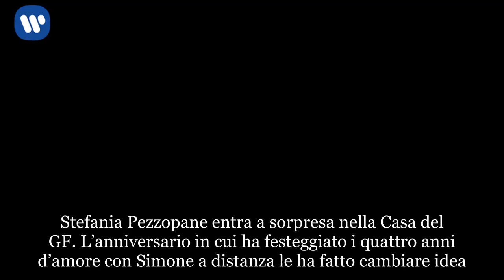GF, Stefania Pezzopane da Simone nella Casa: il suo discorso al fidanzato emoziona tutti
Stefania Pezzopane entra a sorpresa nella Casa del GF. L’anniversario in cui ha festeggiato i quattro anni d’amore con Simone a distanza le ha fatto cambiare idea. Vuole esserci per Coccia Colaiuta, il compagno così diverso da lei che ha scelto di avere accanto nella sua vita. Il suo discorso emoziona e commuove.E’ da sempre stata molto attaccata per il rapporto con l’ex spogliarellista, per questo Stefania Pezzopane entra nella Casa da Simone, Barbara D’Urso è felice che abbia deciso di farlo e sottolinea che quando si parla d’amore è tutto possibile. Il discorso della politica al GF è profondo e piace: immediatamente diventa virale in Rete, sono tutti innamorati di lei.VIDEOStefania Pezzopane entra nella Casa da Simone, il GF impone il ‘freeze’, Coccia Coilaiuta deve stare immobile e ascoltare il discorso dell’onorevole. Le lacrime, inevitabili, gli bagnano il volto: a parlare è quella che lui definisce l’amore della sua vita.“Ciao Simone. Ormai è un mese che non ci vediamo, non ci sentiamo. Io ho seguito tutto e sono sempre con il batticuore perché il tuo ingresso nella Casa ha scatenato tante cose. Molte cattiverie, cadute di stile, stupidaggini, bugie, menzogne. Tutto addosso a Simone. Ma Simone non è quello che raccontano alcuni. Simone è quello della Casa. Simone è quello che scrive il cartello. Perché Simone fa così, fa delle cose semplici, ma molto belle. Magari tutti si aspettavano che io mi fidanzassi con uno come me, invece ho scelto uno diverso da me, ma non per questo è un amore che non merita l’attenzione e il rispetto. Io continuo ad amarti”, dice Stefania Pezzopane. Il discorso fa commuovere anche Alberto Mezzetti, che, chiuso in un’altra stanza della Casa del GF, ascolta attento.Stefania Pezzopane nella Casa, rivolgendosi a Simone, lancia pure una frecciatina a Luigi Mario Favoloso che ha ironizzato poco elegantemente sulla sua altezza. “Qualcuno ha detto che assomiglio a quel pouf, ma quel pouf non ha la testa, io ce l’ho. Qualcuno se la prende con chi è più piccolo, ma io guido la sfida delle piccolette. La sfida a dire che chi è diverso è bello uguale”, sottolinea."Simone, da quando sei entrato qui, tutti si sono scatenati. E c'è tanta gente che ti vuole bene. Ma io continuo ad amarti, tua mamma e tuo figlio Loris continuano ad adorarti. Ti aspetto Non ti far provocare. Io ti amo tanto e so che mi ami tanto”, conclude Stefania Pezzopane. Il GF finalmente sblocca Simone: Coccia Colaiuta abbraccia forte la sua donna, i due si baciano e non vorrebbero separarsi più.